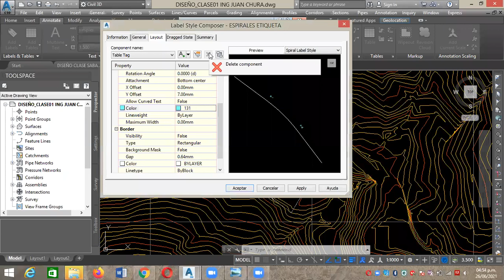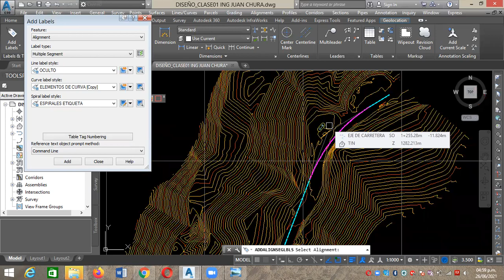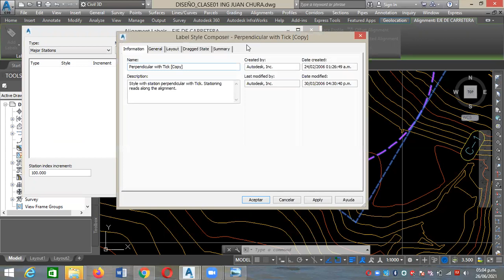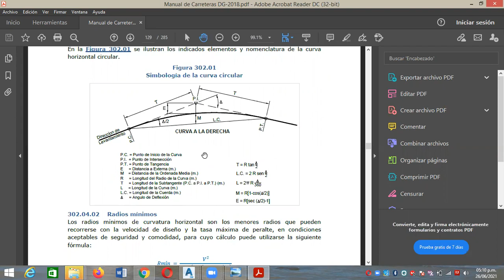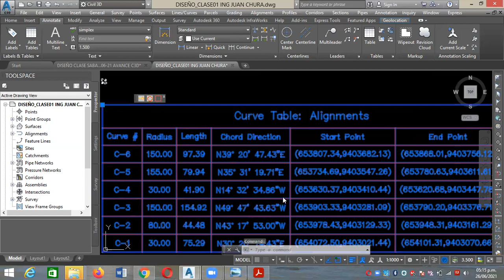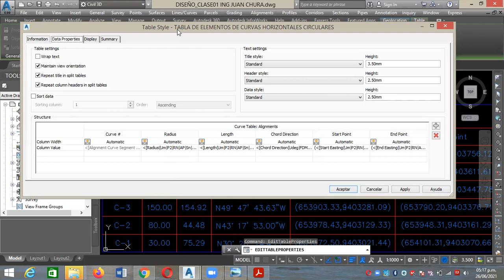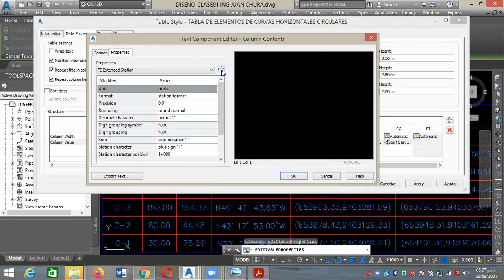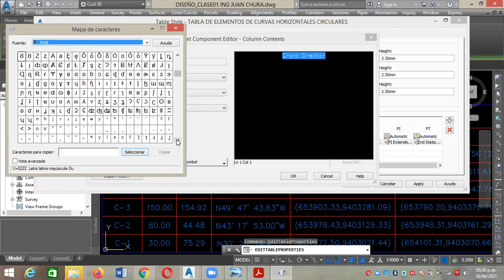CIVIL 3D SABADO 26-06-2021 - 3/4